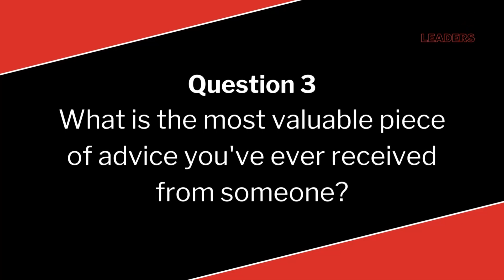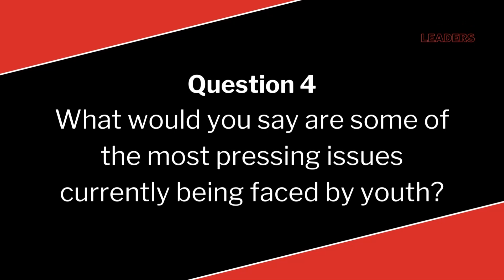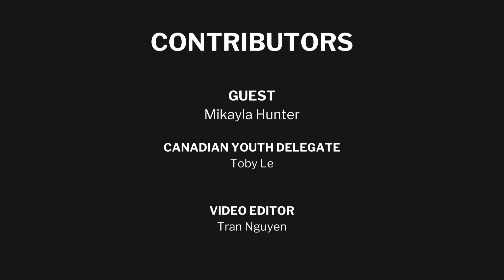"Equity for Some is Not Equity at All" - Mikayla Hunter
Introducing Mikayla Hunter, the Lead Fellow of the research team SPECTRUM (Social Policy Evaluation Collaborative Team Research at Universities in Manitoba) and Founder of the Queer and Trans Graduate Student Group.